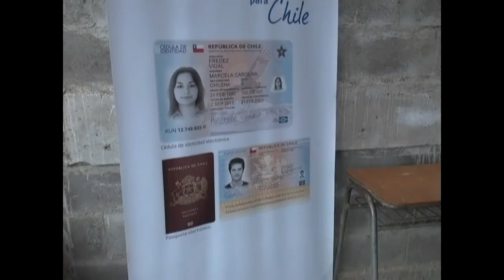Registro Civil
ENFOQUE INFORMATIVO